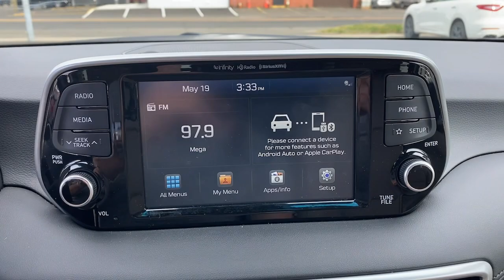2020 Hyundai Tucson Stamford, Greenwich, Norwalk, Darien, Fairfield, CT U9541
Black Noir Pearl Used 2020 Hyundai Tucson Limited AWD available in Stamford, Connecticut at Stamford Hyundai. Servicing the Greenwich, Norwalk, Darien, Fairfield, CT area.

Stamford Hyundai
85 Magee Ave

EPA 26 MPG Hwy/21 MPG City! CARFAX 1-Owner, ONLY 41,682 Miles! Heated Leather Seats, Remote Engine Start, Onboard Communications System, iPod/MP3 Input, Satellite Radio, Power Liftgate, Back-Up Camera, All Wheel Drive READ MORE!br /br /KEY FEATURES INCLUDEbr /Leather Seats, All Wheel Drive, Power Liftgate, Heated Driver Seat, Back-Up Camera, Premium Sound System, Satellite Radio, iPod/MP3 Input, Onboard Communications System, Aluminum Wheels, Remote Engine Start, Dual Zone A/C, Smart Device Integration, Brake Actuated Limited Slip Differential, Cross-Traffic Alert Rear Spoiler, MP3 Player, Privacy Glass, Keyless Entry, Remote Trunk Release. br /br /OPTION PACKAGESbr /OPTION GROUP 01. Hyundai Limited with Black Noir Pearl exterior and Beige interior features a 4 Cylinder Engine with 181 HP at 6000 RPM*. br /br /OUR OFFERINGSbr /Stamford Hyundai is a digital, interactive dealership that is the Hyundai Eastern Region #1 service satisfaction Hyundai Dealer in the district two years running. We believe in transparency for our clients and feel that when our customers are educated about their purchase from availability, total brand value and finance options it is easy to say Yes to Hyundai. Combine this with our exceptional customer service and convenient online purchase process; it is easy to say Yes to Stamford Hyundai! br /br /Mileage may be higher due to test drives or if vehicle is/was a loaner vehicle. Horsepower calculations based on trim engine configuration. Fuel economy calculations based on original manufacturer data for trim engine configuration. Please confirm the accuracy of the included equipment by calling us prior to purchase. br /